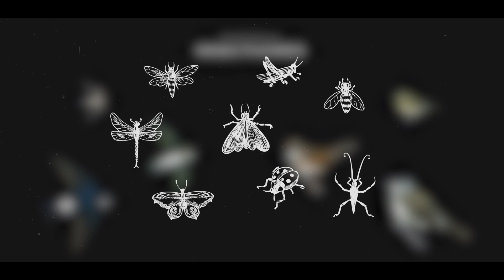Le baguage des oiseaux : la migration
A l'occasion du 200 000e oiseau bagué, Rudy Bueno a réalisé un mini-documentaire sur la Réserve naturelle de Moëze-Oléron localisée en Charente-Maritime et gérée par la LPO. La Réserve est située au cœur de la grande voie de migration Est-Atlantique qui relie le Paléarctique Nord à l'Afrique Australe. Les oiseaux migrateurs s'y arrêtent pour se ravitailler avant de rejoindre leurs quartiers d'hiver.